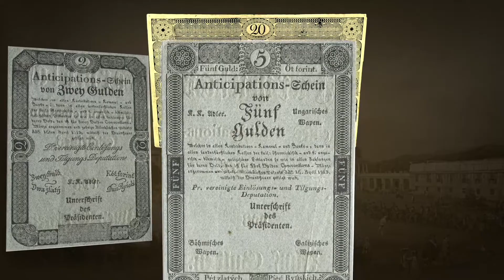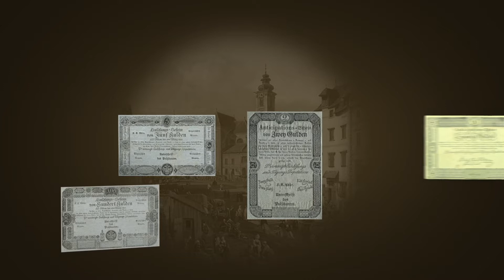Negyvenhatodik epizód – Államcsőd és konszolidáció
A napóleoni háborúk évei alatt a haderő finanszírozására egyre nagyobb mennyiségben bocsátottak ki változatos elnevezések alatt különféle papíralapú fizetőeszközöket. Az előző epizódban megismerkedhettünk az 1811. évi beváltójeggyel, most következzen az 1813-ban kibocsátott Anticipationsschein, azaz előlegezési jegy, amelyből hivatalosan 45 millió forint értékben nyomtattak, ugyanakkor az első évi jegyeket számos titkos kibocsátás követte.

Reméljük, vártátok már a folytatást, mert mostantól minden héten újabb epizóddal készülünk Nektek!